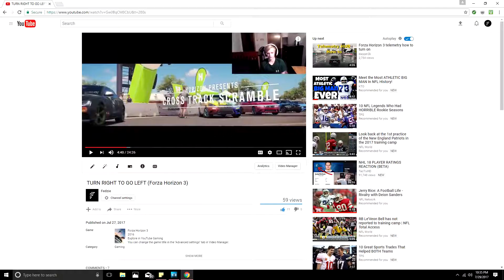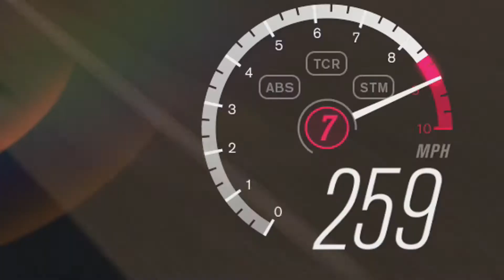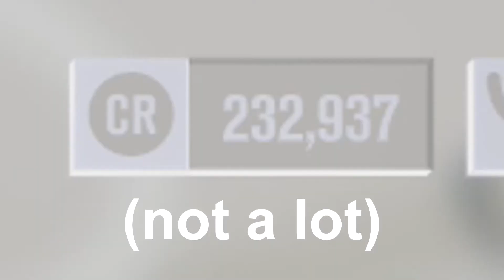THIS CAR IS TOO FAST!!! (Forza Horizon 3)